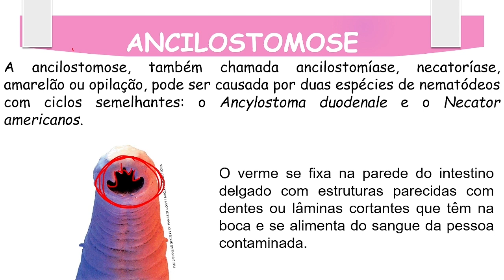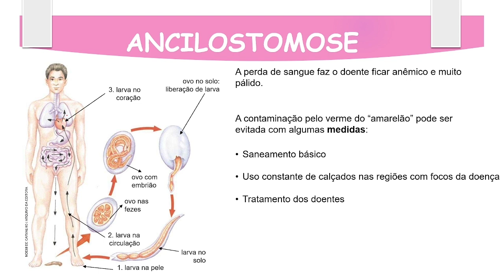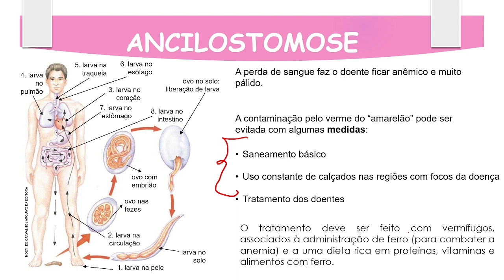ANCILOSTOMOSE (Amarelão) - AULA 4.2- Prof. Michael Bryan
ANCILOSTOMOSE (Amarelão)  -  Ancylostoma duodenale l Necator americanos  - AULA 4.2-  Prof. Michael  Bryan
✅Conteúdo Explicado:

✅ Referência Bibliográfica
- AMABIS, Jose Mariano; Martho, Gilberto Rodrigues. Fundamentos da Biologia Moderna.    Editora: Moderna, 3ª Edição
-LOPES, SÔNIA. Bio: Volume 1 / Sônia Lopes; Sérgio Rosso – 1. Ed. – São Paulo Saraiva, 2010
- REECE, J. B. et al. Biologia de Campbell. 10. ed. Porto Alegre: Artmed, 2015.
- ROBERTIS, E. D. P.Bases da biologia celular e molecular. 3. ed. Rio de Janeiro: Guanabara Koogan, 2001.
- MOORE, Keith L. Embriologia básica. 6. ed. São Paulo: Elsevier, 2004.

Imagens usadas na vídeo aula foram retiradas das referências bibliográficas mencionadas e/ou do Google Imagens